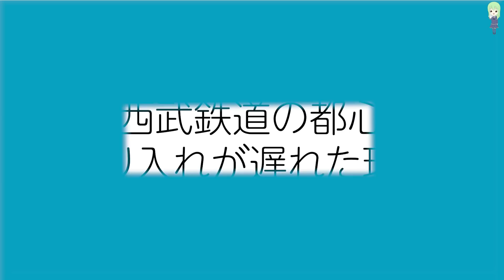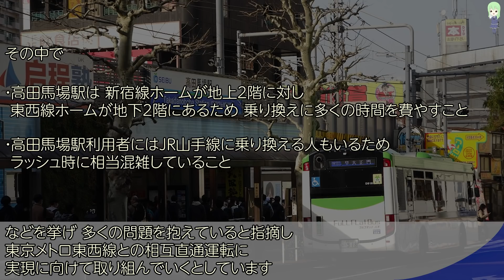【原因は○○？】西武新宿駅だけ、なぜ他路線の新宿駅から離れてる？歴史を交えながら理由などを解説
世界一の巨大ターミナル駅、新宿駅。
駅利用者数だけでも毎年百万単位の数を数えるこの駅ですが、一つの路線だけ新宿駅から離れた個所に、新宿駅を設けています。
それが西武新宿線の西武新宿駅です。
いったいなぜ、西武新宿駅はほかの路線の新宿駅から離れているのでしょうか？
歴史などを交えながら、解説していきます。

10年以上前から通勤電車を中心とした鉄道が好きで、そこから派生していく形でいろいろな動画を作成していたら、おかげさまで現在の規模まで成長することができました。